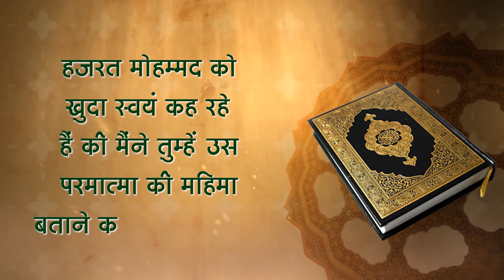Sant Rampal Ji's 2012 Satsangs | 18 to 20 May 2012 HD | Episode - 09 | SATLOK ASHRAM